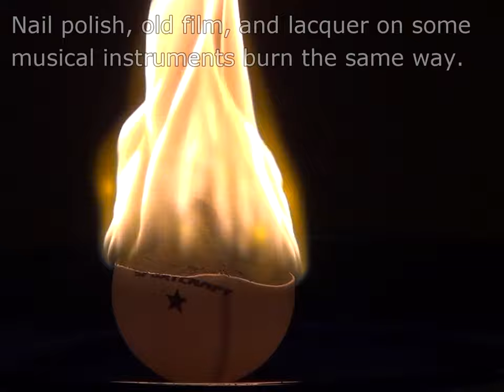Ping Pong Ball Fire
Ping pong balls are extremely flammable... so much that players sometimes would ignite a ball by hitting it with a paddle during a game. Modern ping pong balls don't explode or spontaneously combust, but they still burn very well. Here's a look at a ping pong ball on fire.

Ping pong balls are made of celluloid plastic, which is made essentially by reacting cellulose (like in paper or cotton) with a mix of nitric and sulfuric acid and then neutralizing the acid with a base (like baking soda). I've got the recipe over at chemistry.about.com, plus you can learn about how ping pong balls are made.